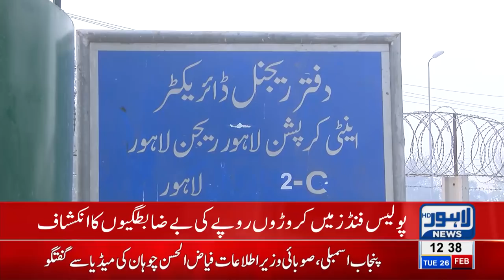Anti-corruption Dept launches investigation against Police officers